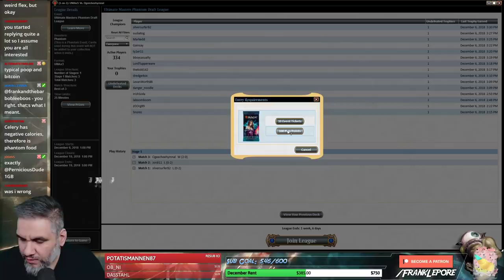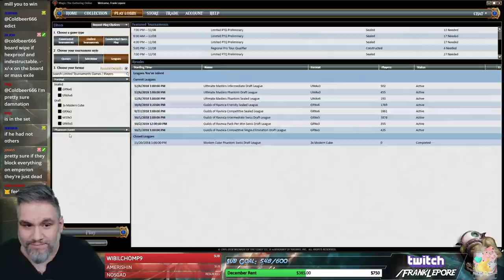(Magic Online) Ultimate Masters Draft #2 - 12/10/18